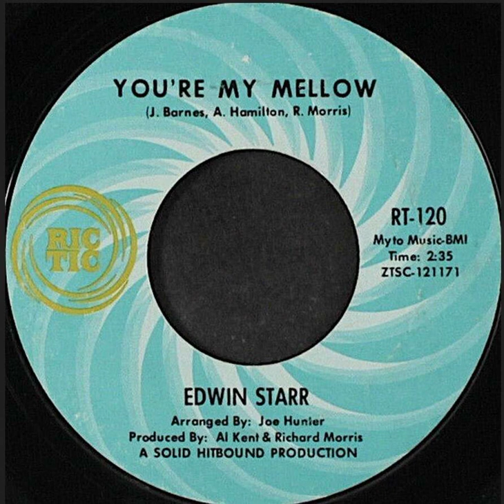Edwin Starr - You're My Mellow US Ric -Tic Records released 1967